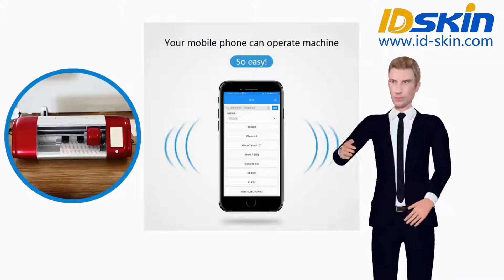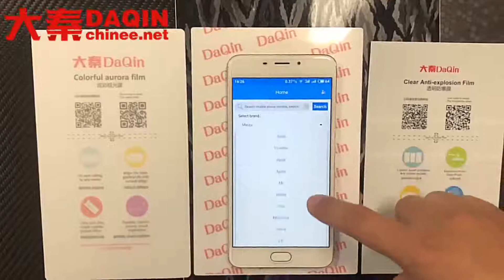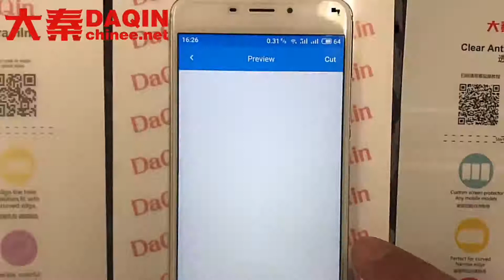Ploter tnący mini IDskin do folii hydrożelowej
Ploter tnący mini IDskin do folii hydrożelowej W Polsce używasz przecinarki IDskin firmy Daqin w Chinach, możesz założyć własną kiosk dla małych firm w centrum handlowym lub zrobić to w domu lub w sklepie, takim jak sklep z akcesoriami mobilnymi, sklep z telefonami komórkowymi, sklep z telefonami komórkowymi , sklep z pamiątkami, kiosk w centrum handlowym). Może ciąć folię hydrożelową / folię TPU / film przeciwwybuchowy dla praktycznie wszystkich telefonów komórkowych. Może również ciąć mobilną skórę o różnych fakturach, takich jak: matowy kolor, lodowy mat, kamuflaż, włókno węglowe, słoje drewna, metalowa szczotka, super świecenie, poświata w ciemności, złoty, zmiana koloru, wrażliwość na światło, wrażliwość na temperaturę ... itd. .

Aplikacja cięcia IDskin jest instalowana na telefonie komórkowym. Możesz zainstalować go we własnym telefonie komórkowym, a następnie użyć kabla do transmisji danych, aby połączyć telefon komórkowy z urządzeniem do cięcia IDskin, aby kontrolować proces działania. Jest łatwy w użyciu. Wystarczy wybrać żądany model telefonu komórkowego, a następnie kliknij przycisk wycinania jest OK. Szybki proces cięcia wymaga tylko 30 sekund. W procesie instalacji zastosuj film na ekranie, po pewnym czasie możesz zakończyć proces stosowania / instalacji przez mniej niż 30 sekund!

IDskin ma następujące zalety: 1. Użyj własnego telefonu komórkowego do sterowania maszyną do cięcia.
2. Zapewnij więcej szablonów do cięcia ochraniacza ekranu i ruchomej skóry. Zaktualizuj szablon w chmurze na czas.
3. Zapewnij wysokiej jakości film, taki jak film Daqin Anti-explosion, film Daqin aurora, film przeciwstrząsowy Daqin i wiele innych obfitych materiałów filmowych na telefon komórkowy.

Adres:
Pekin, Chiny
Piętro 5 i 6, Chiny Hangfa budynek, No.9 Yongxiang North Road, Haidian District, Pekin, Chiny
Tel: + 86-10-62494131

Guangzhou, Chiny
Pokój 1208, 12 piętro, pionowe miasto, Jiangnan South Avenue, Kanton, Guangdong, Chiny
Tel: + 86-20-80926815